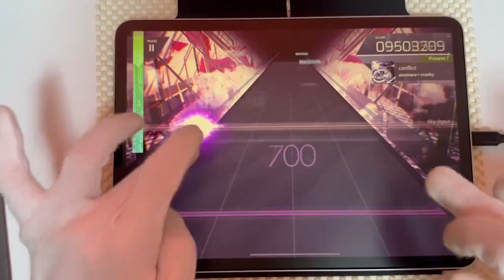iPad Pro GamePlay